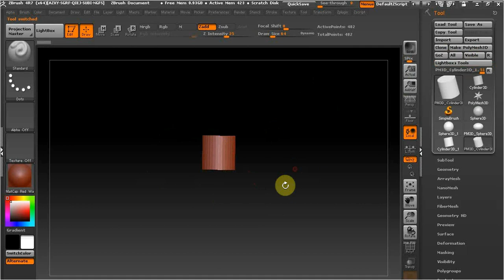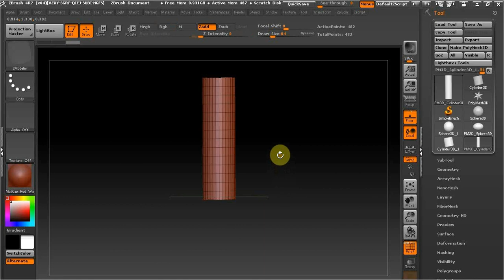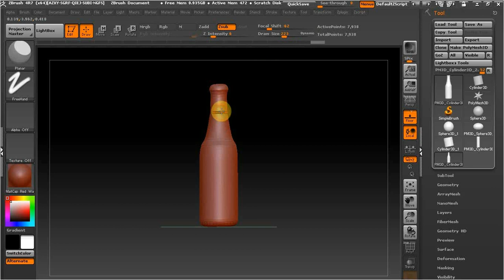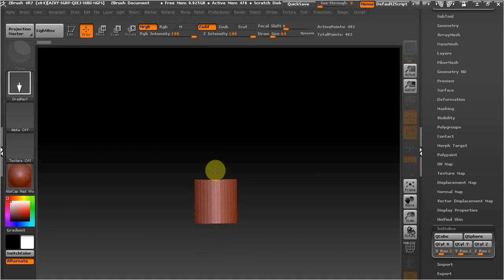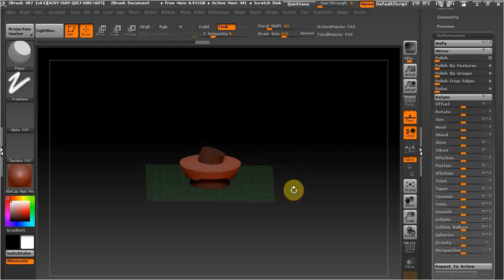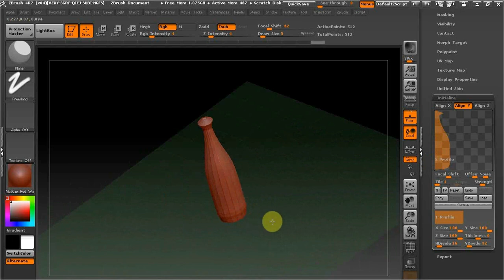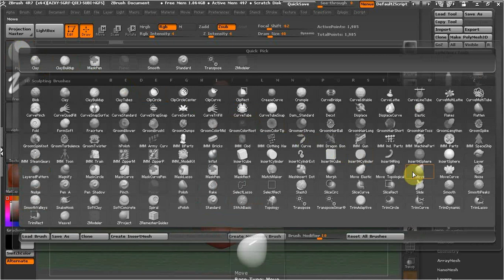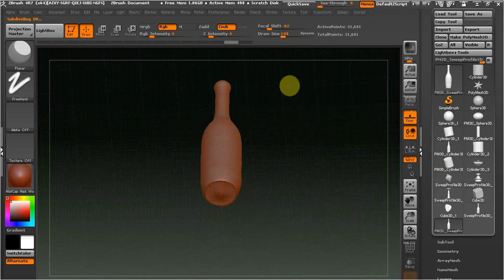ZBrush как сделать бутылку.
В этом видео рассмотрим быстрый способ сделать бутылку в збраш.